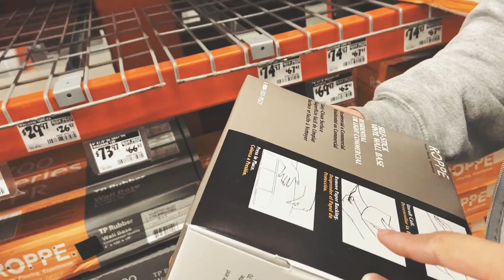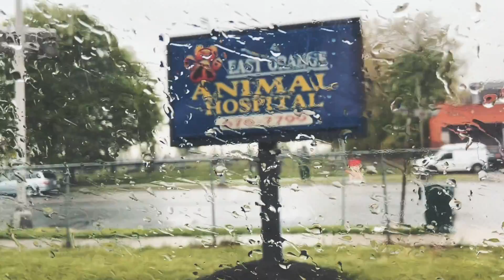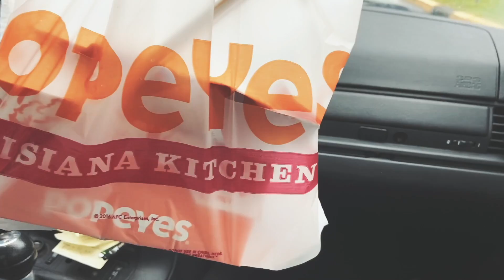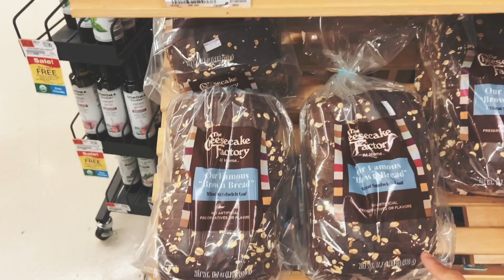Vlog | ชีวิตในอเมริกา ช่วงโควิด-19 | Tukky Tuk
ติดตามเพิ่มเติมได้ทางช่องนี้ค่ะ

*** Greenscreens are from JanTube Editing ***